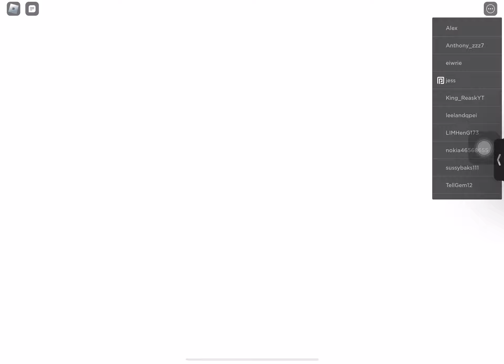Finn the nextbot! (I made him)